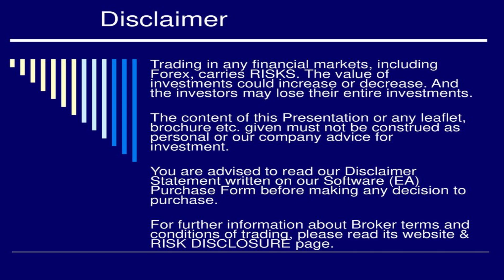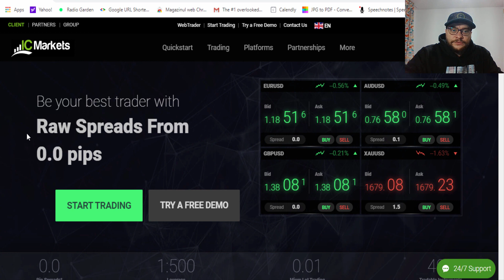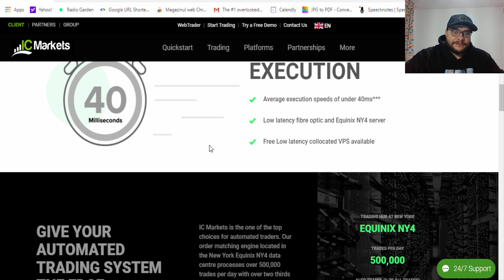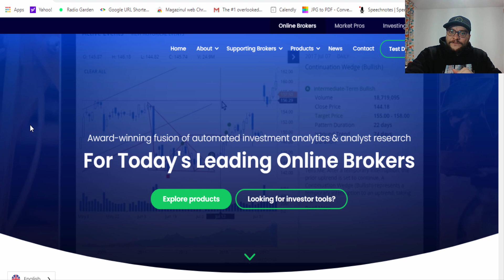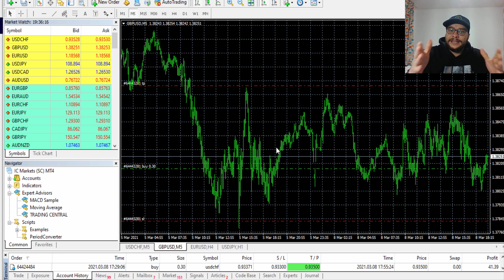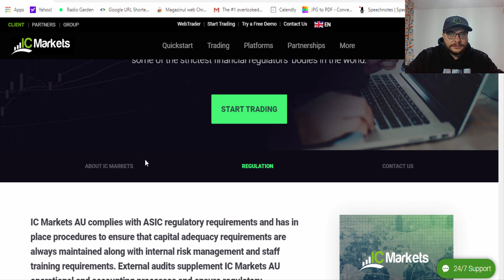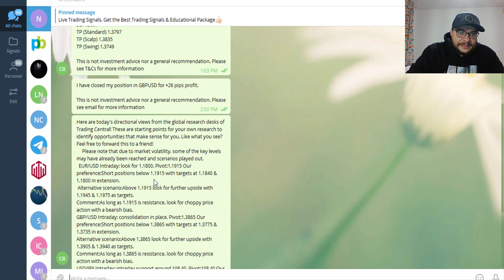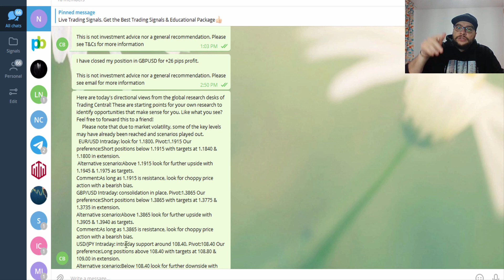IC Markets Forex Broker Review And Important Announcement For My YouTube Subscribers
*worldwide

What makes a good online broker? First of all, they need to offer fair fees and to have a good safety score. It must also be easy to open an account and deposit money. They should give access to many products and need to have a great platform.

Easy to list, but hard to figure it out. We are testing brokers with more than 100 criteria with real accounts and real money. We know what's up. You can find all the ranking criteria in our methodology.
Not sure which broker?

U.S. and Canadian traders accepted!

In this video, i will make a review about IC Markets Forex Broker. Also, I will make a big announcement.

Bin Bot Pro Binary Options Trading Software(the USA and Canada traders accepted)

Hey
Do you need a crypto wallet? I am using the most trusted and legit crypto wallet, Coinbase.

When you initiate a buy or sell of $100 USD or more (or 100 USD equivalent of your domestic currency) within 180 days of opening your account, you will receive a 10 USD (or 10 USD equivalent of your domestic currency) referral bonus when the order completes. Orders can take up to 4 business days to complete.
Founded in June of 2012, Coinbase is a digital currency wallet and platform where merchants and consumers can transact with new digital currencies like bitcoin, ethereum, and litecoin. We're based in San Francisco, California.

Bitcoin is the world's most widely used alternative currency with a total market cap of over $100 billion. The bitcoin network is made up of thousands of computers run by individuals all over the world.

Forex Trendy is a type of computer software program that scans trends in the market using an algorithm.
In this Forex Trendy review, we’ll learn exactly how it works and what you can expect in terms of ease of use and whether or not it can help to give you an edge on the market.
Overview
A relatively new forex trading interface, Forex Trendy hit the market just five years ago. This software-driven system will analyze and monitor trends in the market, giving the trader the inside scoop on market conditions so they can determine when it’s the right time to pull the trigger on a trade for specific forex pairs.

Since the program can be accessed right after purchase, you can get started monitoring market trends right away.